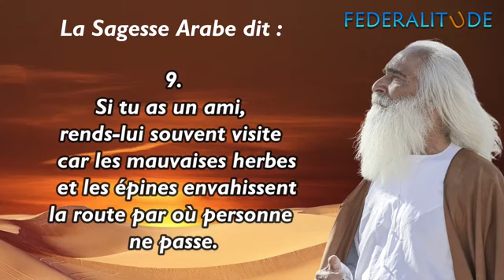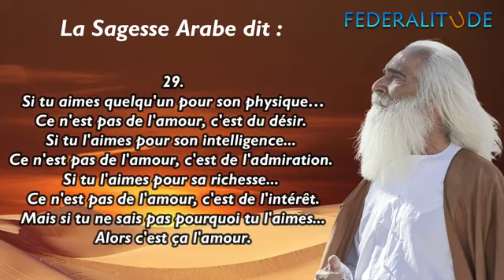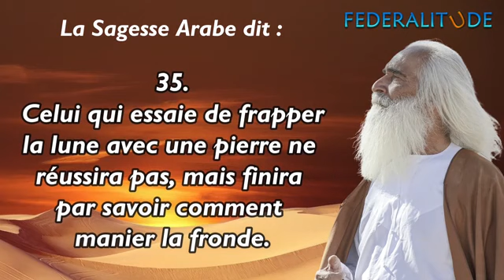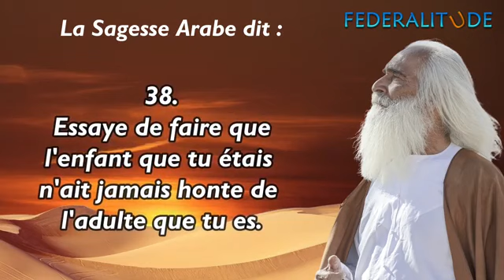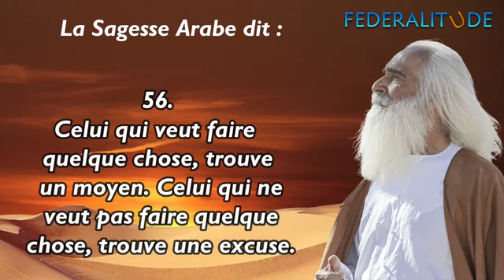Regarde Cette vidéo avant dormir ça pourrait changer ta vie.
la sagesse  de la réussite.